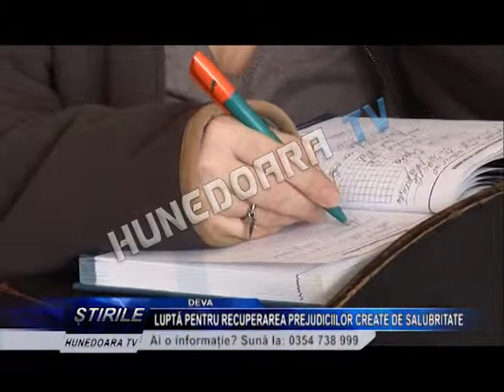LUPTĂ PENTRU RECUPERAREA PREJUDICIILOR CREATE DE SALUBRITATE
Primăria Deva a acţionat în instanţă Curtea de Conturi, în contencios administrativ, pentru recuperarea prejudiciilor create de SC Salubritate SA Deva. Este vorba de pierderi de aproximativ 17 miliarde de lei vechi, pe care fosta administratie publica locala  a reuşit să le „achiziţioneze", deoarece există contracte semnate doar de fostul edil, nu şi de serviciile competente din primărie.